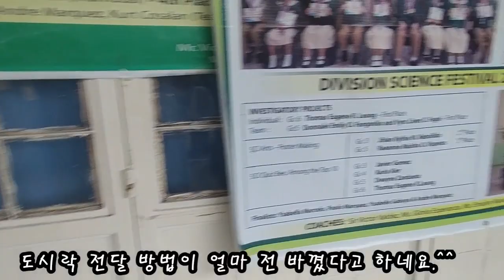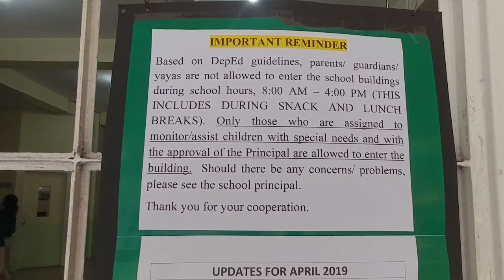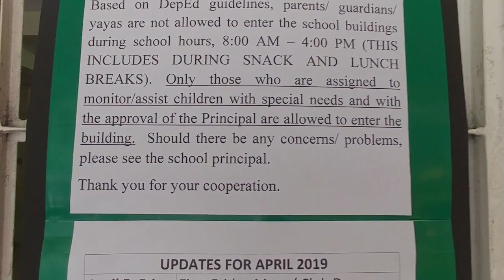중상류층 자녀들이 다니는 사립학교 급식실태? 아니 점심 실태? 바기오나 앙헬레스나 별반..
안녕하세요. 필리핀 산동네 해발 1600m 바기오의 사는 모습을 허접한 편집으로 보여 드려서 죄송합니다. 그러나 내용은 허접하지 않도록 항상 노력하겠습니다. 봐 주셔서 감사합니다.

카톡 아이디 :  jeongsem
한국에서 일반 전화요금으로 걸 수 있는 인터넷폰 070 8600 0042
필리핀 휴대폰 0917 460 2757

감사합니다.